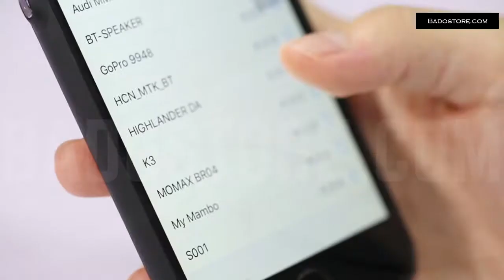Smart Bluetooth Speaker Music Flowerpot